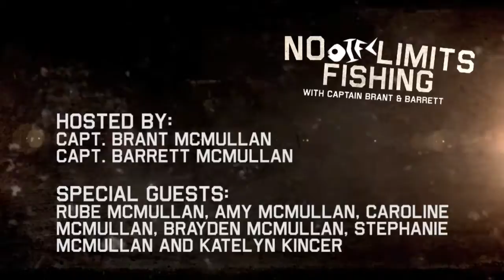No Limits Fishing - August 2014 Season 2 Episode 6